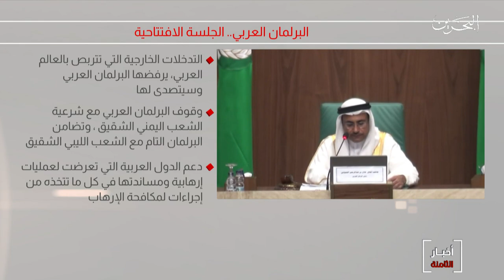البحرين مركز الأخبار:عادل العسومي يؤكد أن التدخلات الخارجية بالعالم العربي مسعى مقيت نرفضه ونتصدى له